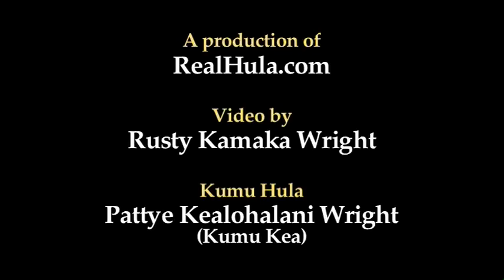Butterfly Free - Learn Verse 4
for words and teaching.

4) Earth is calling for a change, we hear her voice.
In the chrysalis of life we make our choice
To move to a lighter world, where no one crawls to live
So we give so we all live.